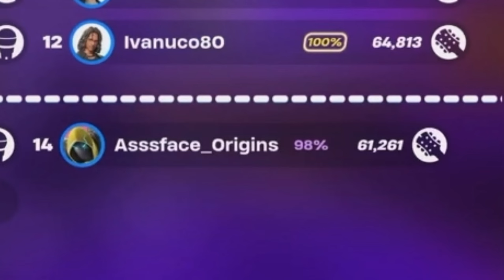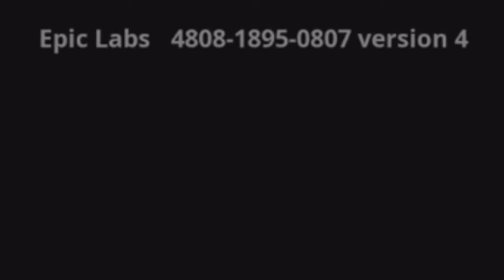Fortnite Metallica: Fuel, Fire, Fort Who?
70 year olds get down with the kids in Fortnite’s latest update. Join Jayden and Adam as they race up mount thrash in Nissans, rock out with their… out in battle stage and finally witness the spectacle that is the Fortnite Metallica: Fuel, Fire, Fury event.

And we also play who’s who… but why?
Stick around!